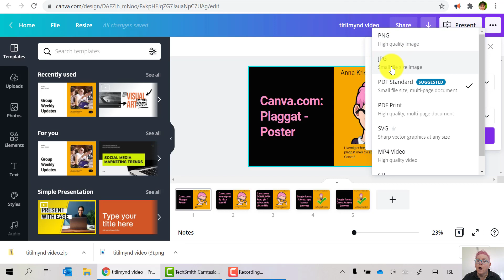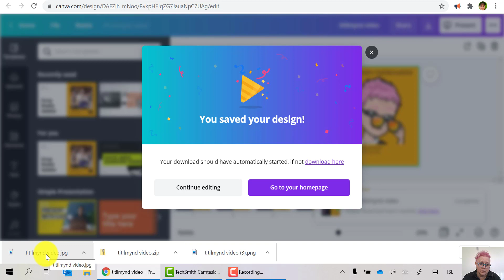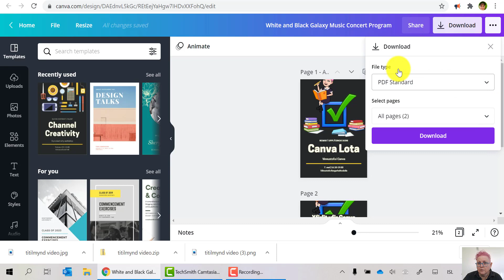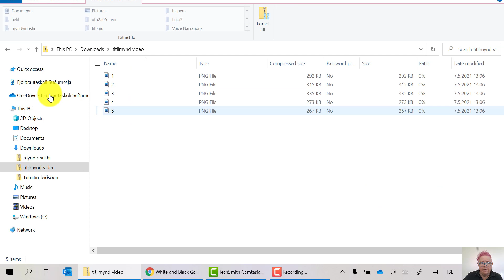Canva download: að færa yfir á tölvuna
Hér er farið yfir hvernig á að færa myndir frá Canva yfir á tölvuna